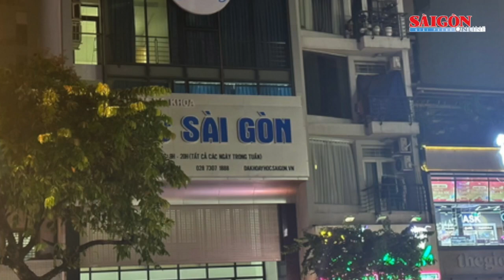Tạm đình chỉ một phòng khám “vẽ bệnh, moi tiền”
Ngày 21-9, Sở Y tế TPHCM cho biết, vừa phát hiện một trường hợp “vẽ bệnh, moi tiền” tại Phòng khám Y học Sài Gòn (Nguyễn Văn Cừ, phường 2, quận 5).